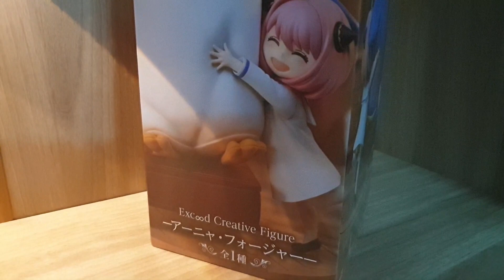Spy x Family - FuRyu Exceed Creative - Anya Forger & Penguin อาเนียกอดเพนกวิ้น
FuRyu Exceed Creative - Anya Forger & Penguin